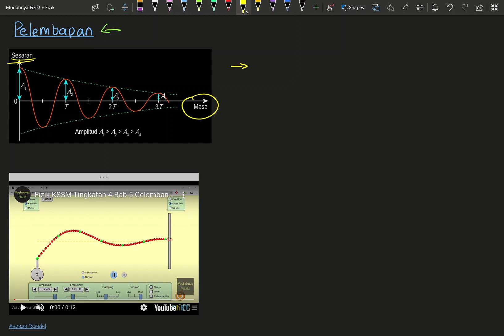Fizik Tingkatan 4 KSSM Bab 5 Gelombang: Pelembapan Gelombang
Pada akhir video ini, anda akan belajar tentang:
1. konsep pelembapan gelombang
2. simulasi pelembapan gelombang